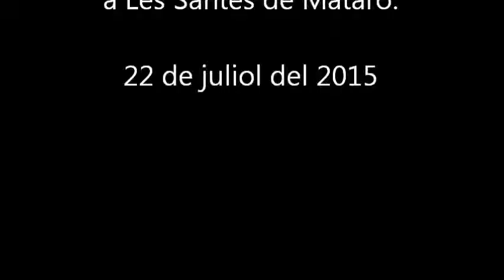Tanaka Teatre a Ràdio Mataró- Les Santes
Entrevista a Ràdio Matró en motiu de l'actuació a la Festa Major de Mataró (Les Santes). Vam actuar representant l'espectacle de teatre i titelles per a tota la família Contes del món de les germanes Baldufa.